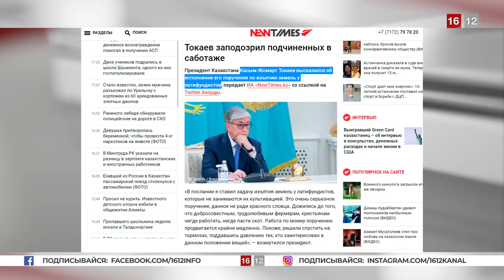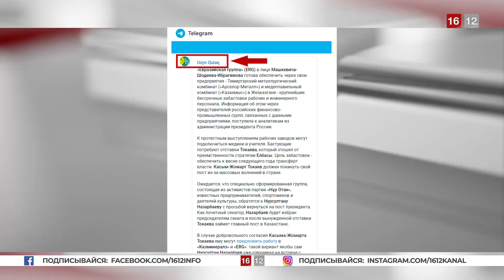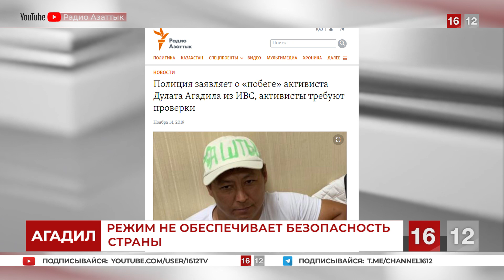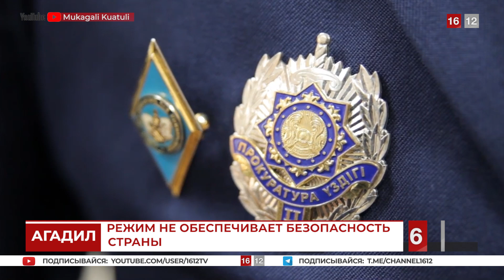ПРИГОВОР | НОВОСТИ 16/12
🔻16/12 – это самые оперативные и достоверные новости о Казахстане. Для нас не существует цензуры Назарбаева!

✊Создать ячейку можно здесь👇
🔽ШТАБ АЛМАТЫ 🔽ШТАБ ВОСТОК 🔽ШТАБ СЕВЕР 🔽ШТАБ ЦЕНТР 🔽ШТАБ ЮГ 🔽ШТАБ ЗАПАД

⚖️ Юрист ДВК 🔊Не проспи ещё 30 лет, измени свою страну вместе с нами, присоединяйся к чату АКТИВИСТ ДВК!                                                                                          Telegram🔽